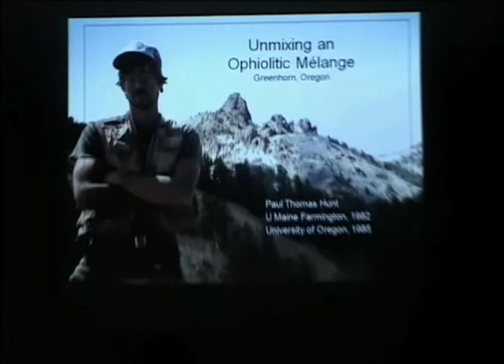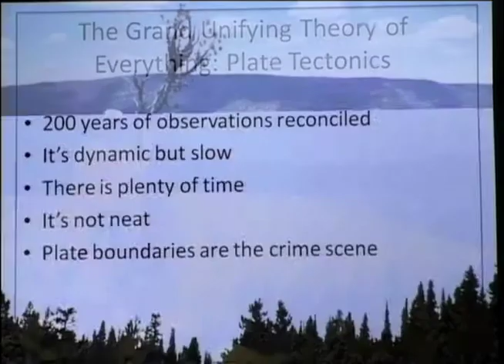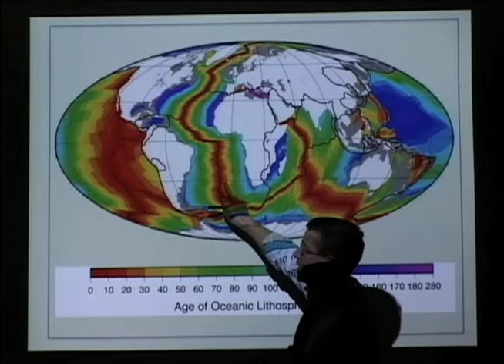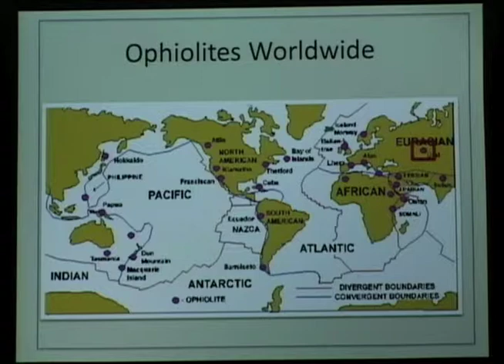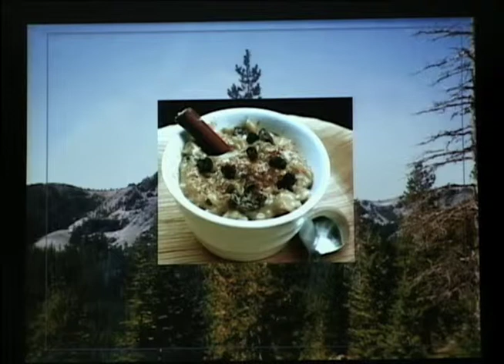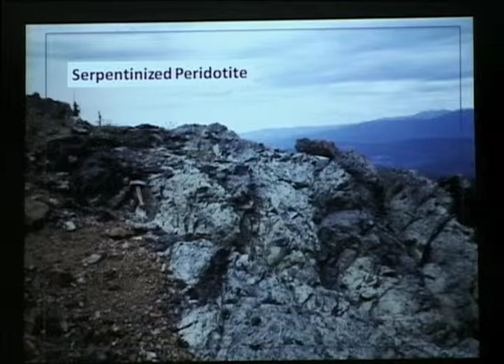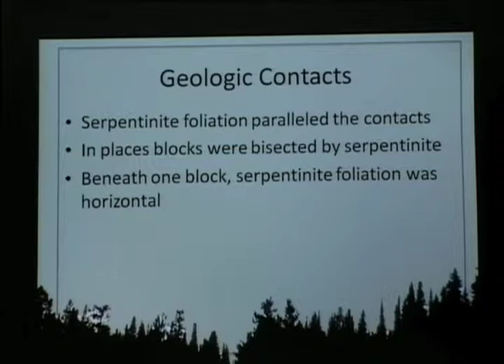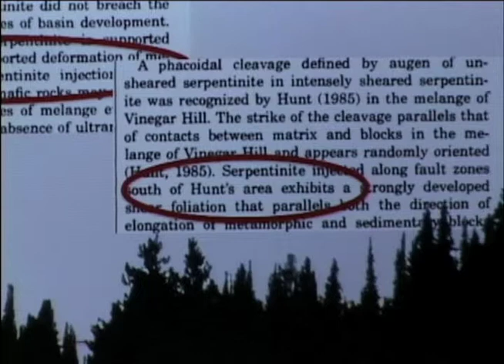Unmixing an Ophiolitic Melange, Greenhorn, Oregon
A presentation to the University of Maine at Farmington Geology Club
by Paul Thomas Hunt (Class of 1982) on May 7, 2013.  Describes his Masters thesis work and how he came to do it.